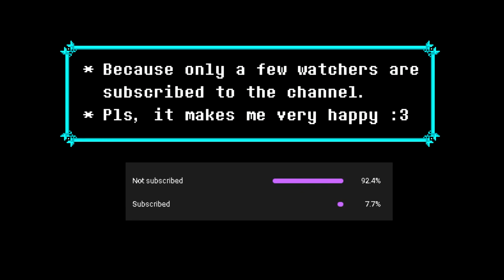OMORI Friend Battle! - FC FNFMOD (Friday Night Funkin')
from the game omori

Gameplay by TemmieJunior
Thumbnail by Adin Aylil
Mod by Inferno SilentDragon